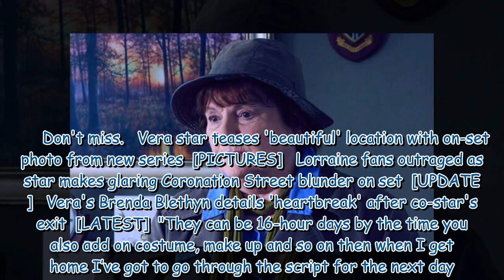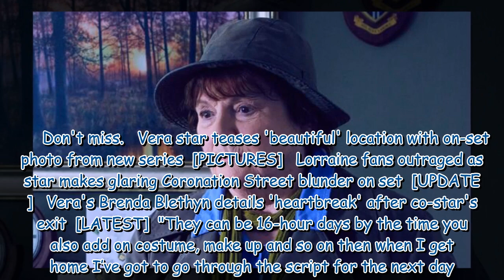Brenda Blethyn opens up on Vera's 'best-kept secret'